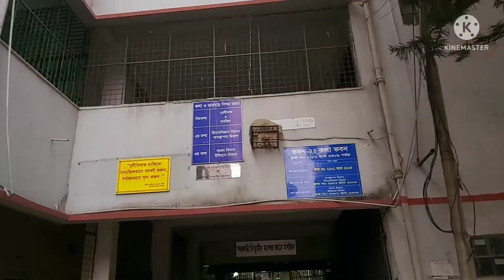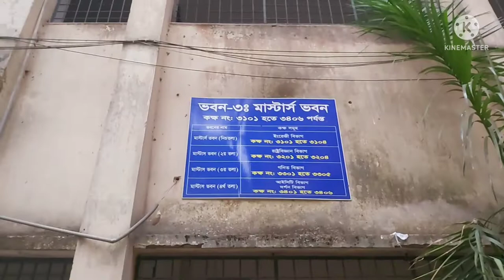তিতুমীর কলেজ | Government Titumir College, Dhaka | Whole Campus View & Introduce 2022 | Vlog 1